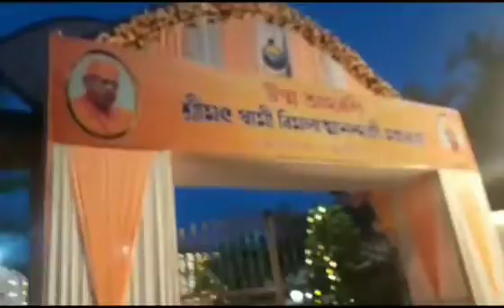Ramkrishna mission Dibrugarh cultural programme 18 July 2023@parthawithnatures